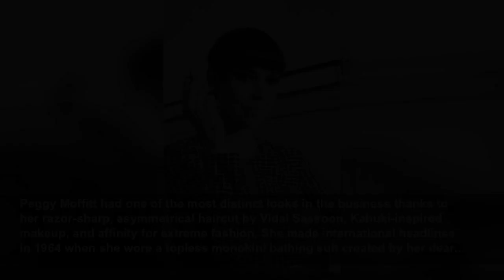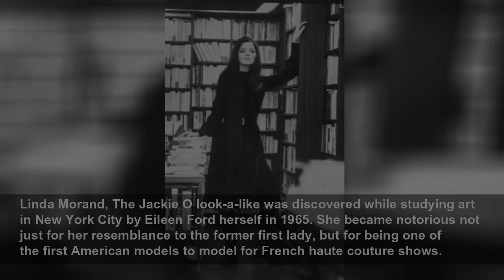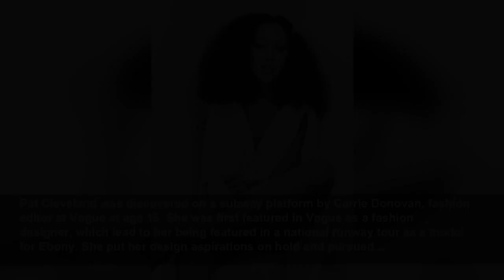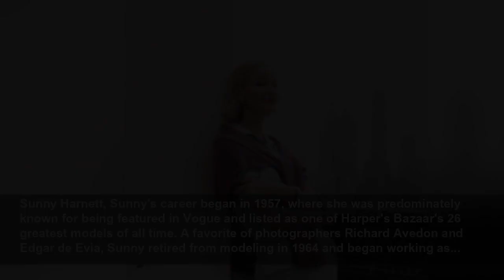The Supermodels of the 1960's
They don't call the decade the Swinging Sixties for nothing.
Marie Claire US
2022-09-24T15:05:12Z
They don't call the decade the Swinging Sixties for nothing. Amid major social movements, a musical revolution, and changing fashions a new crop of fashion muses emerged, who redefined beauty and carved out the term "supermodel."
As one of the world's first supermodels, Jean Shrimpton spearheaded the new wave of cover girls spawned from the Swinging London movement. She was discovered by photographer David Bailey (whom she'd go on to have a higly-publicized 4-year relationship with) in 1960 and went on to cover countless...
For German-born Veruschka, it was an infamous scene in the 1966 film Blow Up that catapulted her to international fame. Richard Avedon called her "the most beautiful woman in the world," and she went on to become one of the highest-paid models in the world. Back in 2010, 71-year-old Veruschka...
Inarguably the Queen of Mod, Twiggy was crowned "The Face of '66" by the Daily Express at just 16-years-old. Her signature look — a cropped haircut, spider lashes, and boyish frame — was the epitome of modern and landed her on the cover of every major magazine. She retired from modeling in 1970,...
Donyale Luna was the world's first African American cover girl. She was known for her exquisite 5-foot-11 frame, razor-edged bone structure, and almond-shaped eyes. In addition to modeling, she starred in many of Andy Warhol's underground films, as well as Federico Fellini's Fellini Satyricon...
Penelope Tree was first photographed by Diane Arbus at the age of 13. After a much-talked-about appearance in a high-slit dress at Truman Capote's Black and White Ball in 1966, Richard Avedon and Cecil Beaton plotted to make the 17-year-old Tree a supermodel. She became a regular on the Swinging...
Peggy Moffitt had one of the most distinct looks in the business thanks to her razor-sharp, asymmetrical haircut by Vidal Sassoon, Kabuki-inspired makeup, and affinity for extreme fashion. She made international headlines in 1964 when she wore a topless monokini bathing suit created by her dear...
Pattie Boyd was the muse behind two of rock 'n' roll's greatest songs: "Something" by The Beatles and "Layla" by Eric Clapton. She began her career as a model in 1962, where she was photographed by the likes of David Bailey and Terrence Donovan. She met her future husband George Harrison when she...
Linda Keith was another model who inspired pivotal musicians of the '60s. She served as a muse to The Rolling Stones (she dated Keith Richards), as well as Jimi Hendrix, whose career she helped catapult after wathcing him perform in a New York City club. She is portrayed by Imogen Poots in the...
Linda Morand, The Jackie O look-a-like was discovered while studying art in New York City by Eileen Ford herself in 1965. She became notorious not just for her resemblance to the former first lady, but for being one of the first American models to model for French haute couture shows.
Anne Saint-Marie, One of the most photographed and predominant models of the 1950s and 1960s, Saint-Marie exuded a confidence in her photographs that lead path for the modeling style of the era. She was the model and muse for her husband Tom Palumbo.
Cybill Shepherd, Before Moonlighting and The L Word, Shephard got started as a model at age 16 years old. She was voted "Miss Teenage Memphis" in 1966, and won the 1968 "Model of the Year" award, which led to her being a fashion star in the decade. Her 1970 cover of Glamour is what sparked...
Jean Patchett, Patchett is mostly notable for her nearly 20-year long career beginning in the late 1940s until the early 1960s. The subject of one of the most famous Vogue covers of all time, she was mostly known for being a "remote" model, instead of the warm and friendly models of the era. A...
Marie Helvin was discovered by a model scout on a trip to Japan when she was 15, and eventually signed to e the face of Kanebo cosmetics. She moved to London, where she worked for Yves Saint Laurent, Versace, and Valentino. Meeting photographer David Bailey when he was photographing her for Vogue...
There's no denying this fact: Naomi Sims is the first African-American supermodel. In the 60s, after several rejections from agencies due to her race, Sims's breakthrough came when she bypassed the agency route and went directly to photographers, covering the August 1967 edition of the New York...
Pat Cleveland was discovered on a subway platform by Carrie Donovan, fashion editor at Vogue at age 16. She was first featured in Vogue as a fashion designer, which lead to her being featured in a national runway tour as a model for Ebony. She put